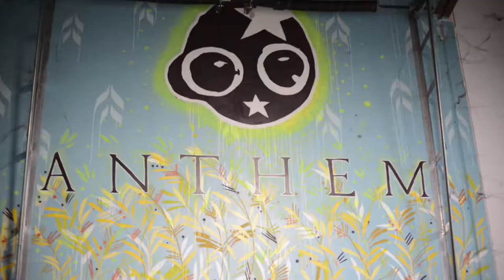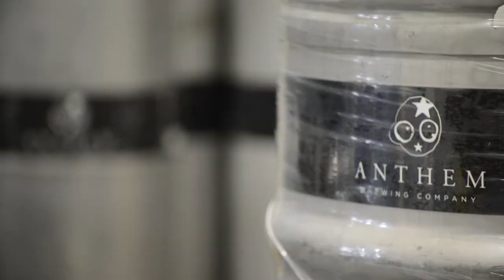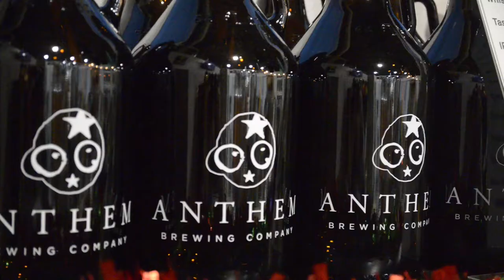Anthem Brewing: taproom and small-batch beers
Anthem Brewing Company's Derek Duty, director of sales and marketing, and Jesse House, taproom manager, give us the scoop on the taproom, current taproom-only offerings, their recent expansion and what's in store for the future.